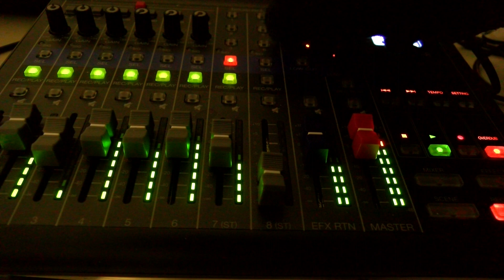What day is this? ZOOM LiveTrak 8 Amaj scale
7 track quarantine creativity.